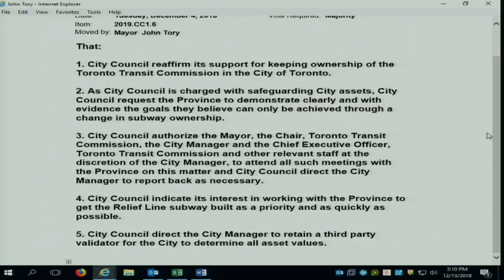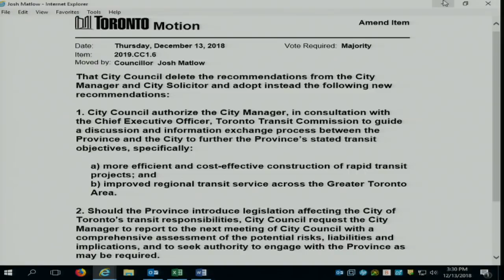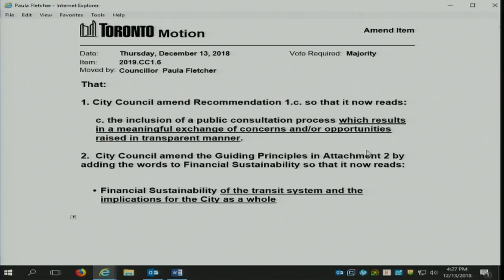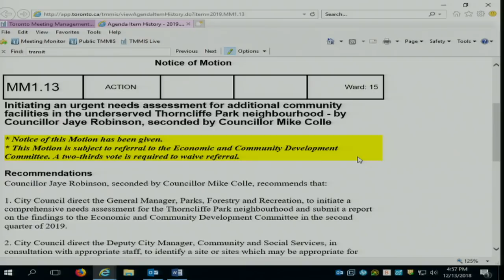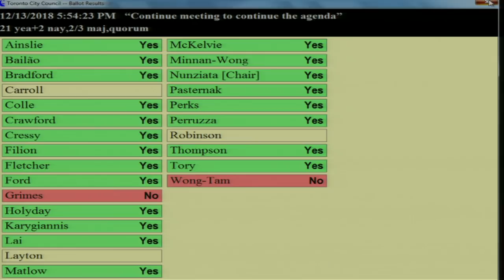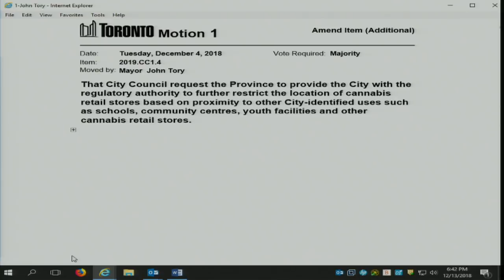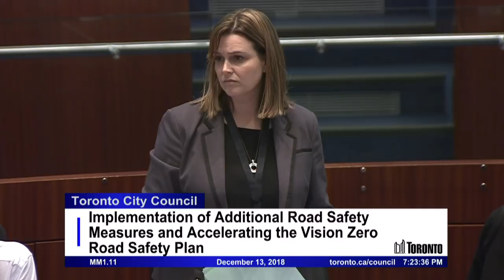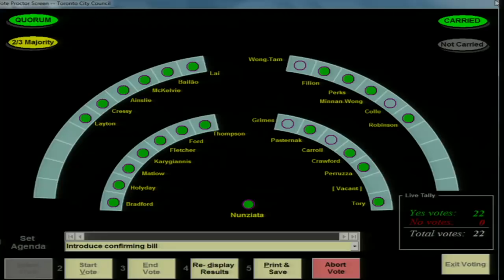City Council - December 13, 2018 - Part 2 of 2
City Council, meeting 1, December 13, 2018 - Part 2 of 2
Agenda and background materials:

Meeting Navigation:
0:11:12 - Meeting resume
6:08:55 - Public session